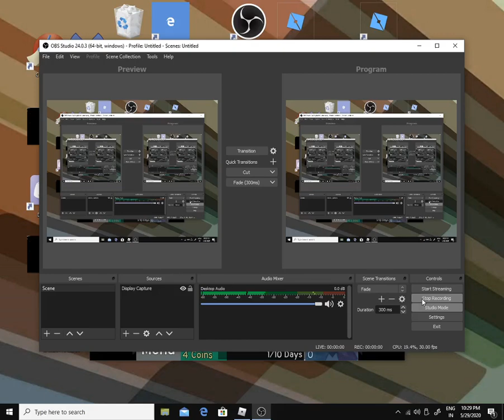Wip my lol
id: no its wip